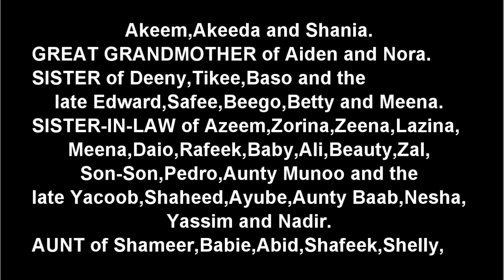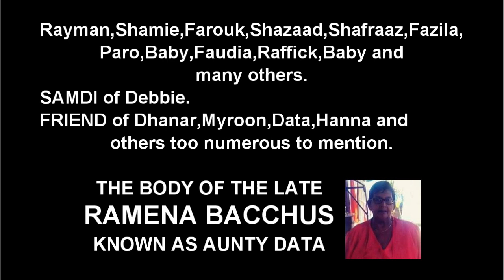Death Announcement - Ramena Bacchus